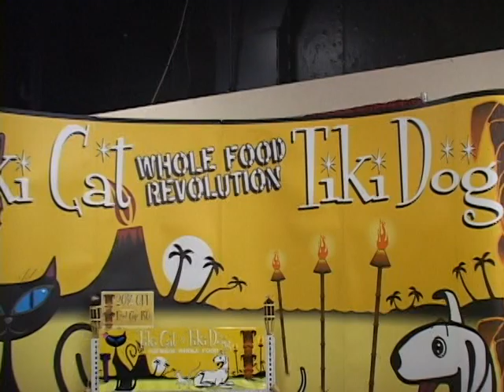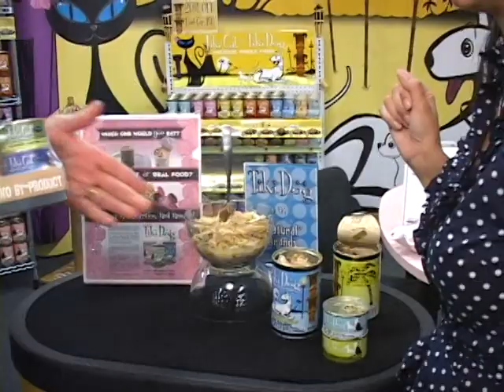Petropics Tiki Cat Tiki Dog - UPP Open House July 2009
Christine Hackett and Kevin Sciullo